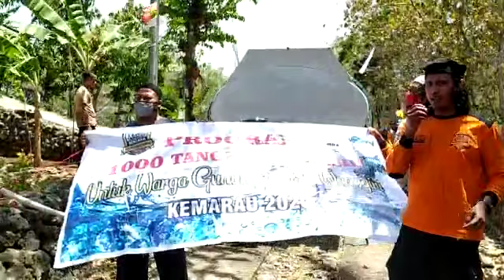Dropping Air Bersih di Johunut, Sambi, Paranggupito, Wonogiri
Program 1000 Tangki tahun 2020
Untuk wilayah Wonogiri dan Gungunkidul

Penyaluran bantuan Air Bersih di desa Johunut, Sambi, Paranggupito, Wonogiri.

TIM TANGGAP BENCANA WADAH INFO IKHWAN SUKOHARJO
mengucapkan
Jazakumullah khaira kepada para muhsinin dan seluruh pihak yang membantu terlaksananya program ini.